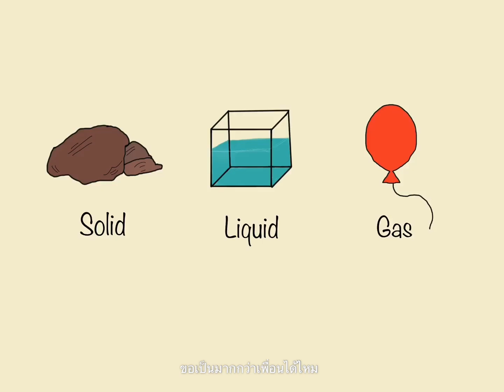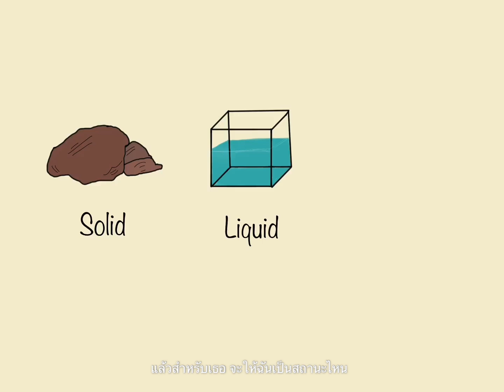BitterLemon - เพื่อนชุบแป้งทอด (Deep Fried Friend) [Official Video]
Title : เพื่อนชุบแป้งทอด (Deep Fried Friend)
Artist : BitterLemon
Released : 30 May 2020

Lyrics : Gift
Melody : Gift
Arrangement : BitterLemon and Ohm
Guitar : Pro
Bass : Orm
Keys : Orm and Gift
Drum Design : Ohm
Edit and Mixing : Orm
Mastering : Marc Felish

Lyrics

[verse1]
อาหารอร่อย ต้องดูว่ากินกับใคร
ที่ไปหาบ่อยๆ ไม่คิดอะไรเลยบ้างหรือไง

*[pre-chorus]
ก็ถ้าใครเค้าถามว่าเธอเป็นใคร ชั้นคงตอบว่าเป็นหนึ่งคนที่ดีต่อหัวใจ
แล้วสำหรับเธอ จะให้ฉันเป็นสถานะไหน

**[chorus]
ขอเป็นมากกว่าเพื่อนได้มั้ย เป็นเพื่อนชุบแป้งทอด
ที่จะรอให้เธอมากอด เป็น myเบบี๋ ของฉัน
ขอเป็นมากกว่าเพื่อนได้มั้ย อยากเป็นคนสำคัญ
ไม่อยากเป็นได้แค่เพื่อนกัน เจ้าเพื่อนชุบแป้งทอด

[verse2]
โจ๊กใส่ไข่ เค้าก็ว่าพิเศษ
แล้วถ้าให้ใส่ใจ ชั้นต้องจ่ายให้เท่าไหร่

* / **  / solo / **

Gift : @giftvns
Orm : @h.olyshitt
Pro : @apvt.pro